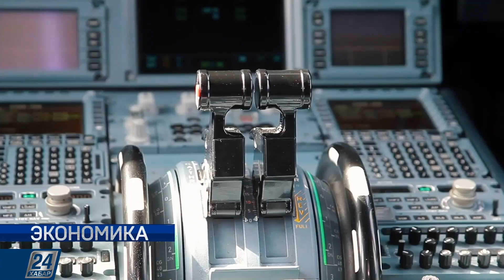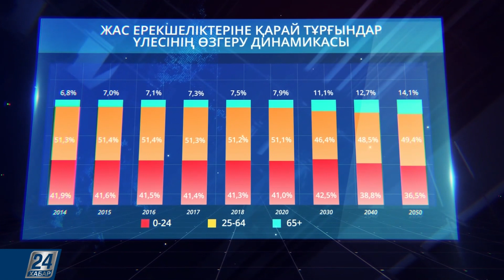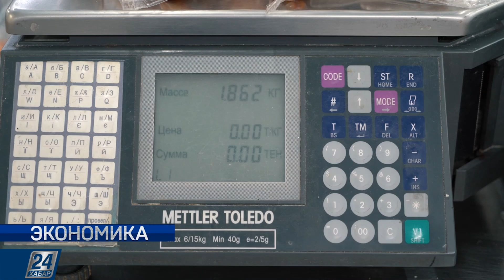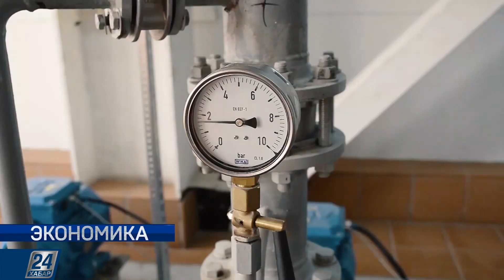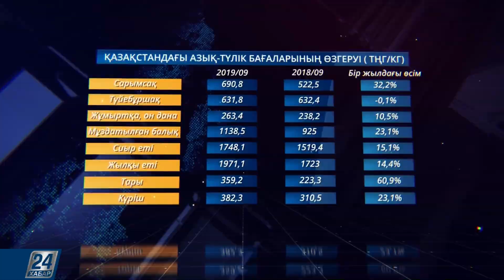Экономика І Қазақстанда азық-түлік қымбаттап келедi